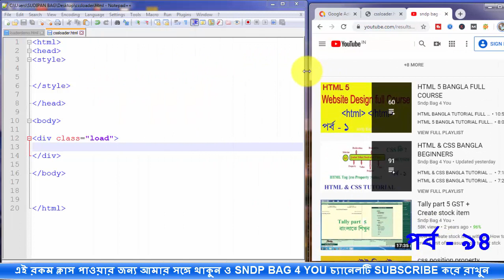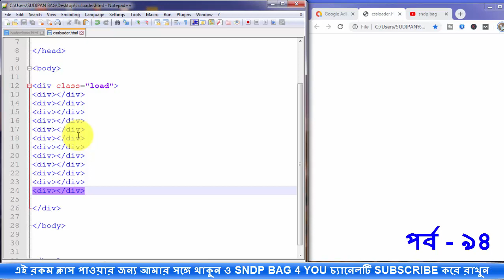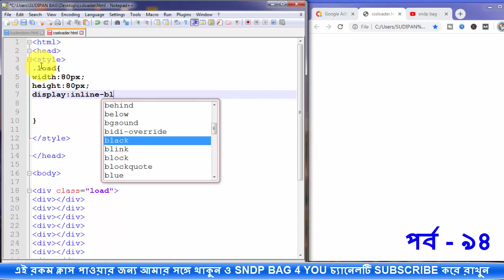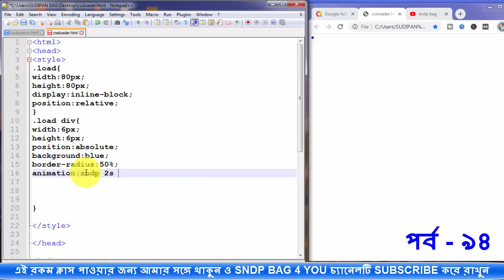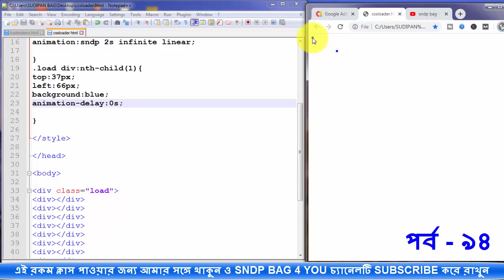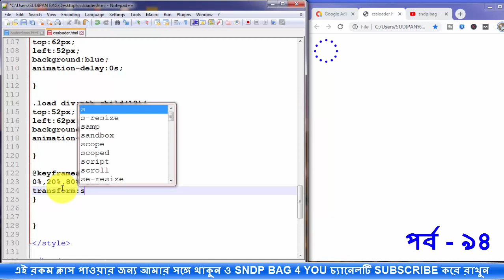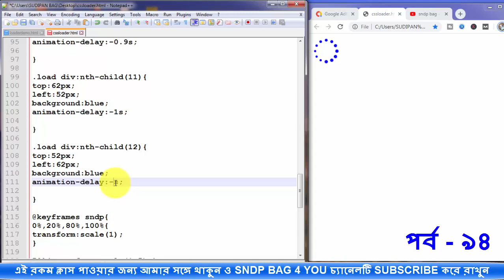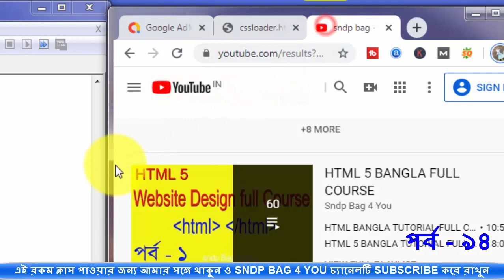html & css animation Loader bangla part 94 অ্যানিমেশন কোর্স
How to make html & css HTML Loader animation in bangla full course.
css all property in this project.
animaion-fill-mode: none backwards forwards both.
Animation-delay
Animation-iteration-count
Animation-name: sndp
Animation-duration: 1s
Animation-iteration-count: 1 / infinite
Animation-delay: 1s
Animation-direction: normal/reverse/alternate/alternate-reverse
Animation-timing-function:
  Linear / ease/ ease-in / ease-out/ ease-in-out
Steps(1) / cubic-bezier(n,n,n,n)
Animation-fill-mode: none/forwards/backwords/both
Animaton-play-state: running/ paused
Animation :N T D C DI
html & css bangla tutorial for beginners full course.